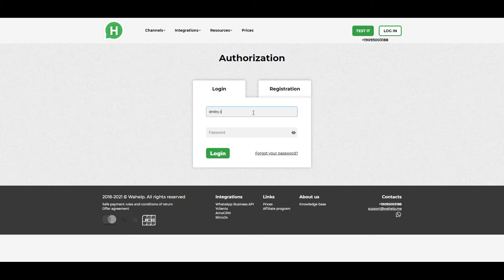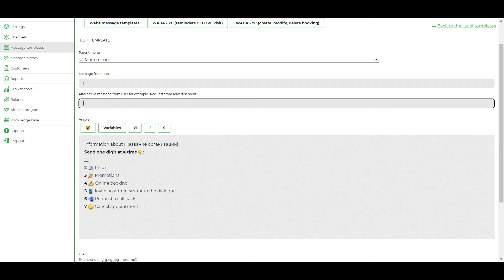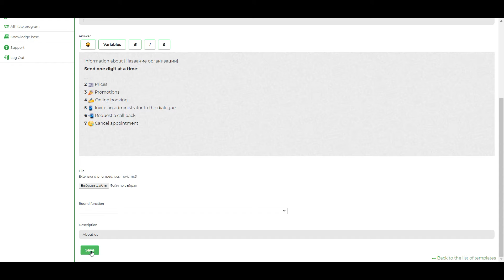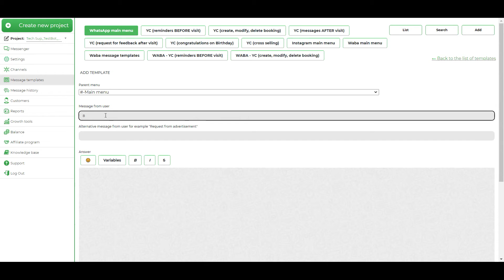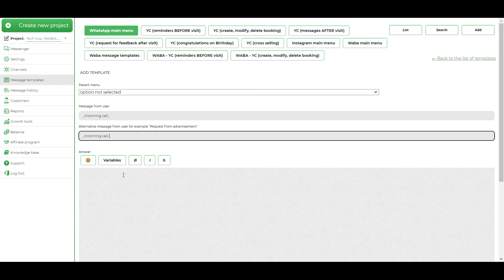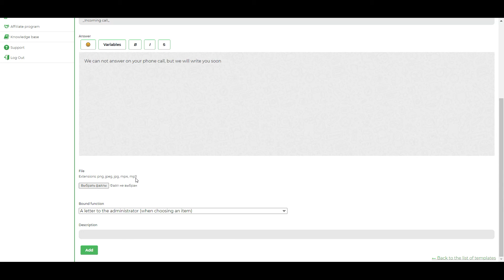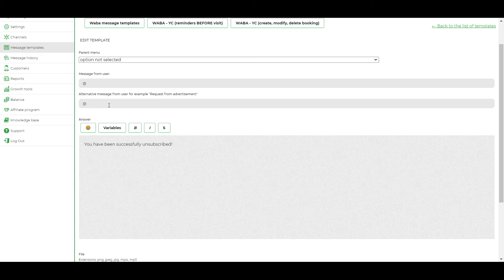How to create or change main menu templates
In this video I show you what actions we need to do for creating/changing main menu templates.